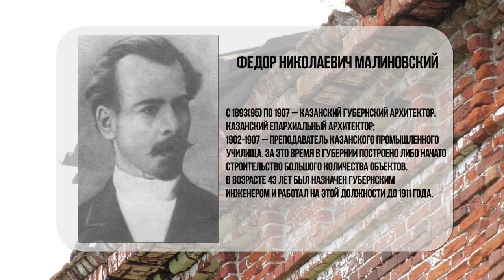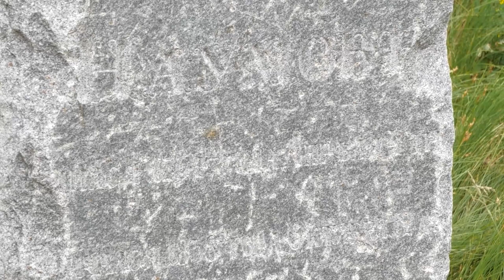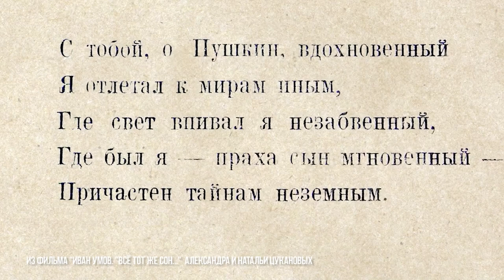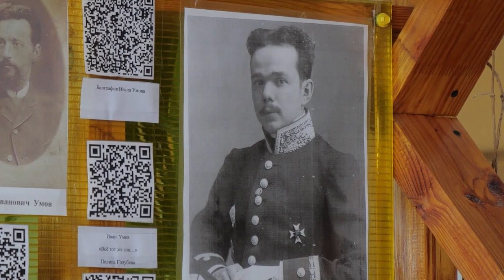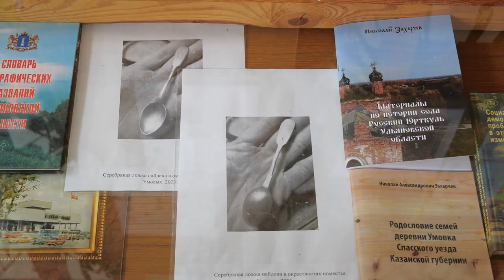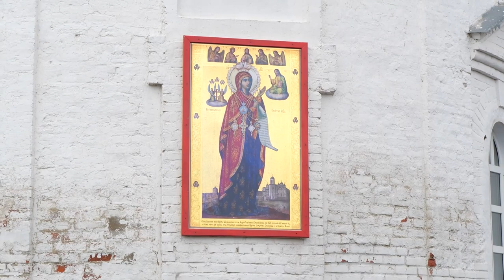Симбирская кругосветка. Что связывает наши земли с Александрией и почему в Майне плачут бабушки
Сегодня наша команда вновь путешествует по Старомайнскому району Ульяновской области. Так случилось, что красивых мест и интересных историй, которыми нам хочется с вами поделиться, здесь очень много. И возвращаться за ними приходится вновь и вновь.